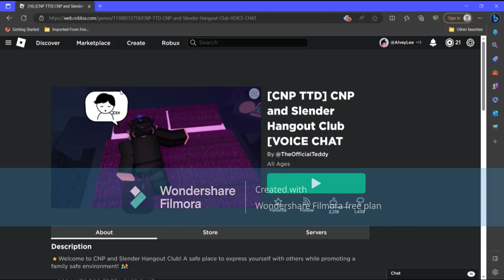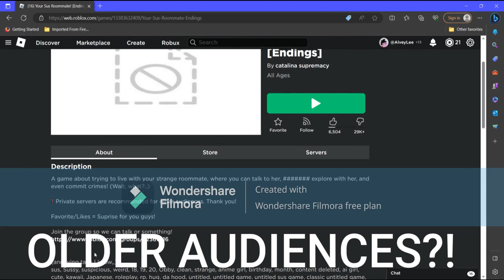2 really weird games (roblox)